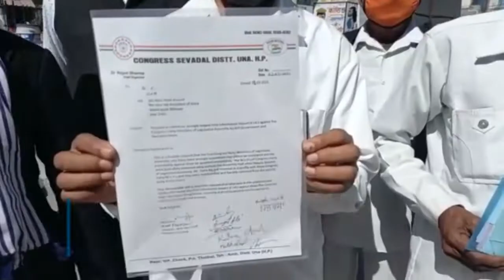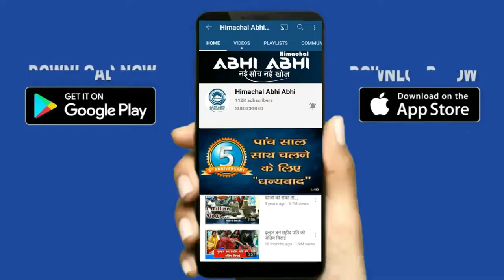Una | Una BJP | Una Congress Seva Dal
Una(Himachal Pradesh): Today, Una Mandal BJP raised the demand for termination of membership of the Congress MLAs who have made a stir in the Himachal Pradesh Legislative Assembly by sending a memorandum to President Ram Nath Kovind through SDM led by APMC President Balveer Singh Bagga. While shortly after, Congress Seva Dal sent a memorandum to the President headed by District Chief Organizer Rajpal Sharma and accused BJP of hooliganism.